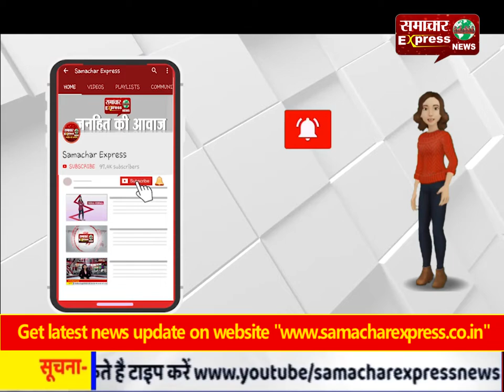कांग्रेस के मंत्री जीतू पटवारी ने कार्यकर्ता को मारी लात, फिर धक्के देकर कमरे से बाहर निकाला